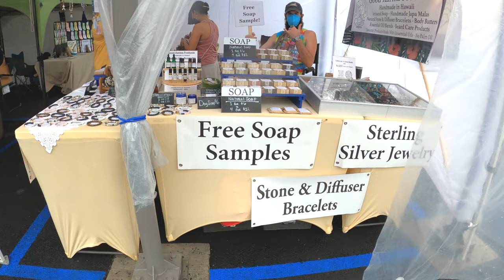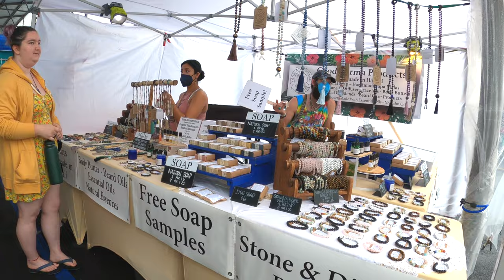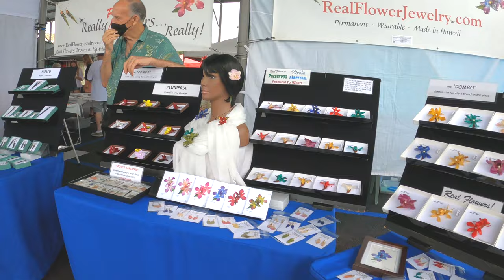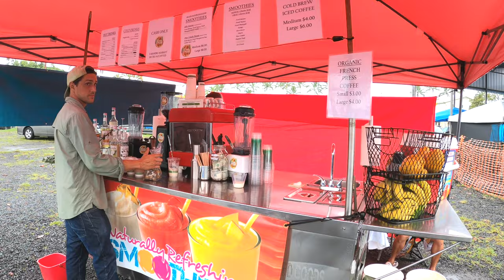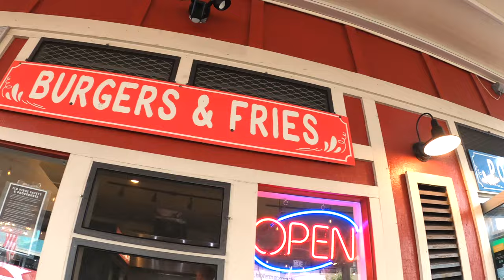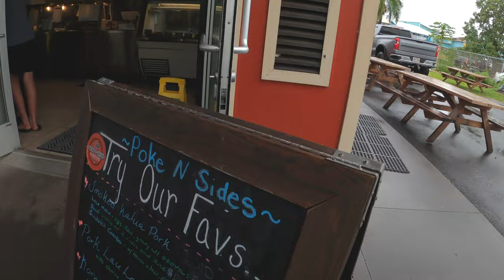Downtown Hilo Farmers Market on Saturday July 23, 2022 Big Island Hawaii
Downtown Hilo Farmers Market on Saturday July 23, 2022 Big Island Hawaii.  Take a walk with us to and through the Hilo Framers Market in Downtown Hilo on a Saturday.   We show you where this Hilo Farmers Market is and what to expect when shopping there!

Menu:
0:00 -- Mamo Street
0:31 -- Mamo St & Kīlauea Ave
2:34 -- Farmers Market Kitchen
2:56 -- Food, Art, Crafts section
18:24 -- Restrooms, toilets
18:34 -- Kula Shave Ice Farmers Market
18:45 -- Burgers & Fries & Poke n Sides
19:41 -- Fresh fruits & vegetables, honey, coffee, food, flowers
26:58 -- Huge Artwall
28:47 -- Dolly's Handicrafts Gifts Souvenirs

Equipment Used:
GoPro Hero 8 Black
Hero 8 Dual Battery Charger